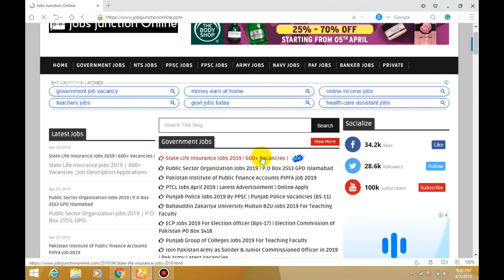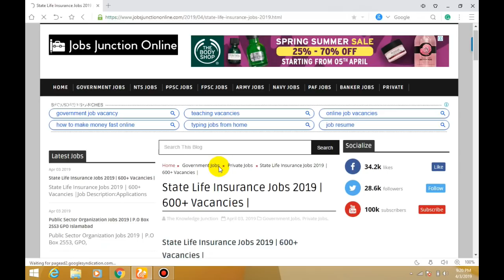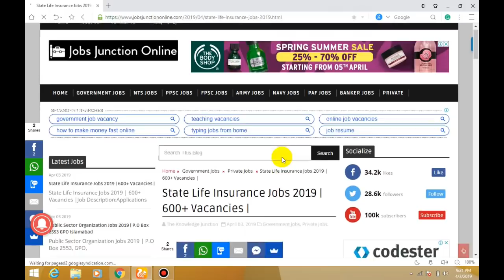State Life Insurance Jobs 2019 | 600+ Vacancies